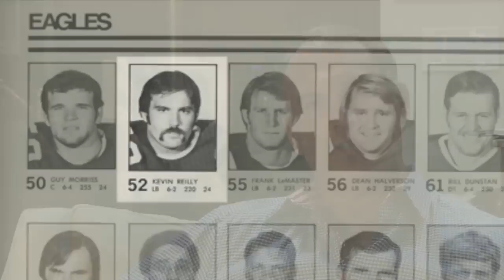Art In Motion - Overcoming Obstacles, volume 2 - Kevin Reilly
Produced by Rob Stoller for Art In Motion, this is a stirring story of a powerful individual. Kevin Reilly, former NFL linebacker, describes his complex journey which has led him to become an inspiration to many, and a glowing example of the human spirit. His mantra,
"Consistent Persistence".